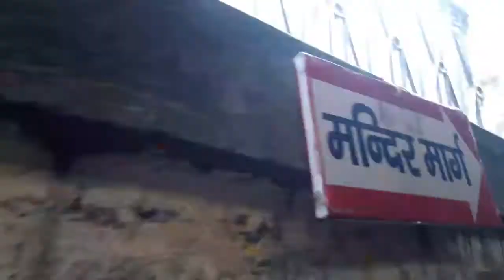Rishikesh to Neelkanth mahadev ka shandar safar |KK's Diary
journey ftom rishikesh to neelkanth mahadev mandir by road i shared my experience throuh this vlog